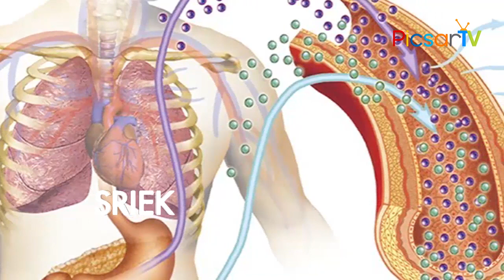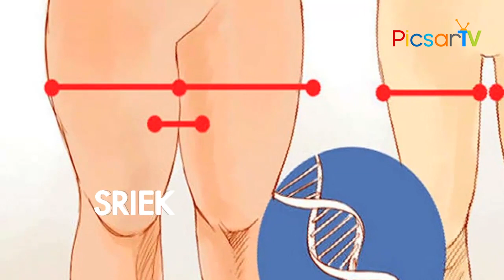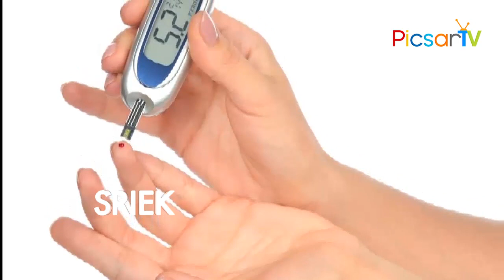Diabetes occurrence can be said by Your Thigh Size | Diabetes Prevention Methods | Picsar TV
Diabetes occurrence can be said by Your Thigh Size Diabetes Prevention Methods